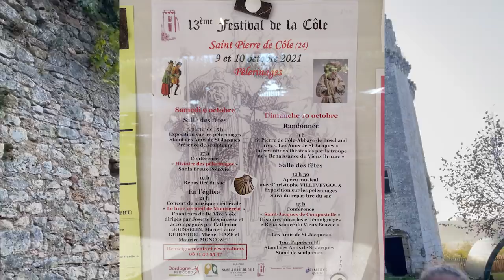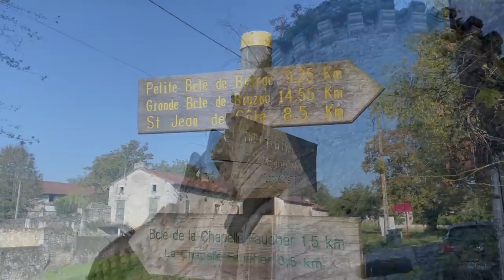Fall, Fun & Figs | Manor & Maker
We take you on a walk of our local area on a beautiful Fall day. We spend an evening in a nearby castle and learn how to make Fig Jam with figs fresh from the garden.

Sara, an IT professional & Stephen a graphic designer and artist are world travelling Canadians who dreamt of moving to Europe, and France in particular.

In 2020 they were working from home when Stephen turned to Sara and popped the question she was longing to hear, “What would have to be true for us to buy a chateau in France?”

They searched online for months viewing hundreds of properties.

They narrowed their search and toured some properties when they happened upon the one that captured our hearts, Chateau de Saint Germain des Pres.

A year later they made the move to France to start their new adventure in our beautiful Chateau.

They created  “Manor and Maker” to reflect the two sides of their adventure. One, to live as chateau owners with all the ups and downs and two, to pursue their passions as makers, creating art in all its forms. They will invite others to come together, united by their passions, to share in this adventure.

We invite you to join us too, as we bring our dreams to life.

Welcome to Manor & Maker.